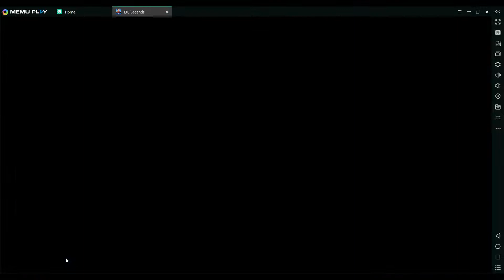DC Legends: Análisis y opinión de Lobo.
En este video, analizo a un nuevo personaje, parte del roster del juego, en este caso Lobo; el gran hombre. DC Legends, es un videojuego de estrategia por turnos en 3D, para Android, basado en el universo de superhéroes de DC Comics.